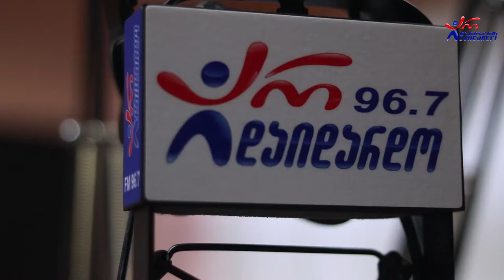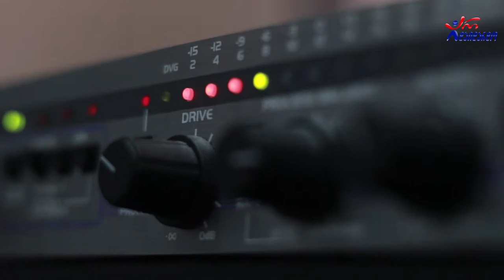"4 გია" - კალოს ხელხვავი. Live არ დაიდარდო / "4 Gia"- Kalos Xelxvavi. Live Ar Daidardo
2020 წ.  27 ივლისი
ლაშა რამიშვილის საავტორო გადაცემა "ღვინო დუდუკი ქალები". სტუმრად "ოთხი გია". ცოცხალი შესრულება